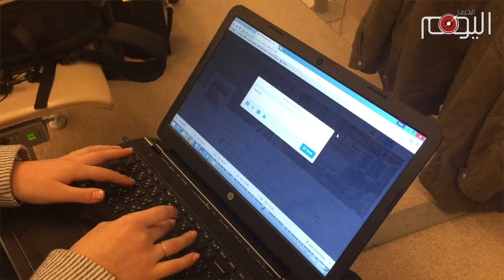تقرير متلفز : الشهداء البحرانيون يلاحقون الخليفيين في المحافل الدولية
شهداء البحرين الذين ازهقت سلطات آل خليفة الحاكمة في البحرين أرواحهم, كانوا حاضرين في الدورة الحادية والثلاثين لمجلس حقوق الإنسان المنعقدة حاليا في مدينة جنيف السويسرية. فقد حضر آباء عدد من هؤلاء الشهداء وألقوا كلمات داخل المجلس حقوق الإنسان وبإسم التحالف الحقوقي البحراني وأكّدوا فيها على المطالب المشروعة التي أريقت دماء الشهداء من اجل تحقيقها

تلك العوائل تطمع في ان يضع المجتمع الدولي حدّا لإنتهاك حق الحياة في البحرين والذي إنتهكته عائلة آل خليفة الحاكمة.

التحالف الحقوقي البحراني الذي اتاح لعوائل الشهداء فرصة للتحدّث امام هذا المحفل الدولي أراد ان يظهر حقيقة ما يجري على الأرض في البحرين

 تلك العائلات وتقديرا منها للتحالف الذي أتاح لها هذه الفرصة لإيصال معاناتها الى أسماع المجتمع الدولي عبّرت عن إمتنانها وتقديرها لذلك.

الدماء الزاكية التي أراقها الخليفيون  ستظل تلاحقهم لا في المحافل الدولية فحسب بل في شوارع البحرين وطرقاتها وحتى القصاص من قتلتهم وحنى تحقيق الأهداف التي  ضحّوا من اجلها وفي طليعتها إسقاط نظام آل خليفة الجائر.